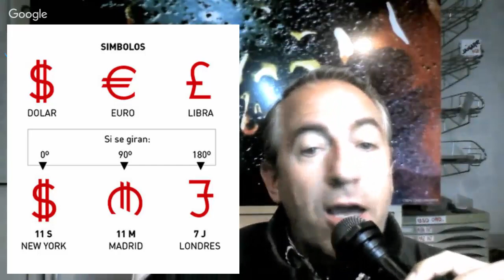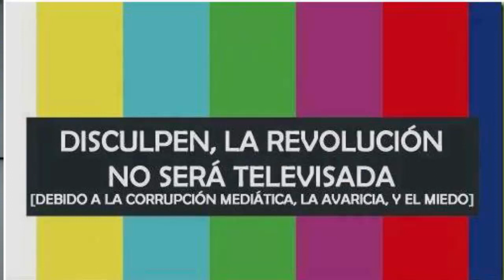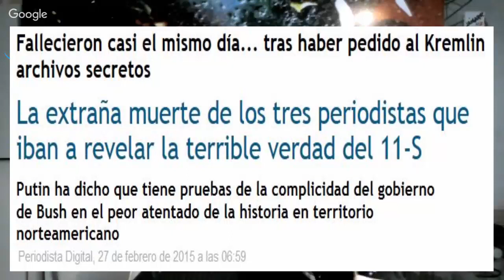Citas con la Luz 1 Falsas Banderas con Jaime Garrido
Nuria Mrtínez Márquez charla con Jaime Garrido sobre Falsas banderas y los entresijos de estas operaciones ocultas, salpicado con algo de Chemtrails, y reflexiones sobre las razones profundas de estas maniobras secretas. Comparte!!!